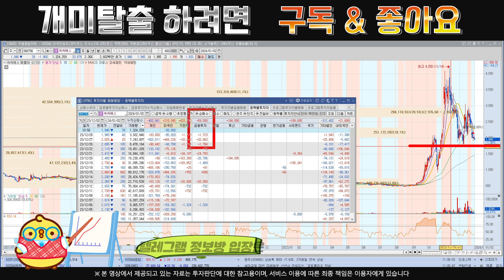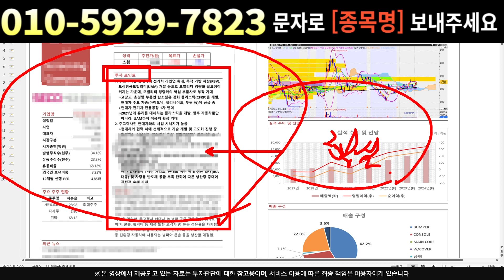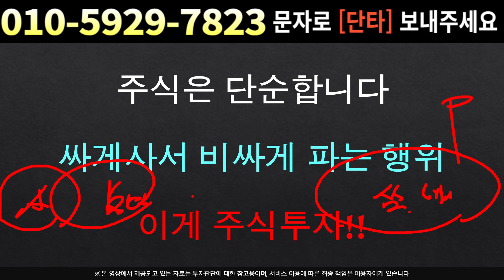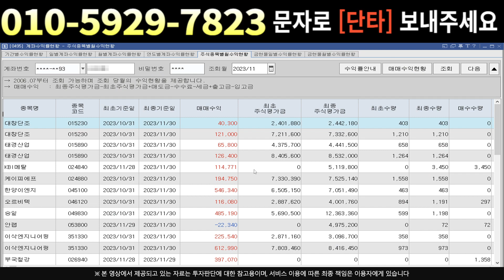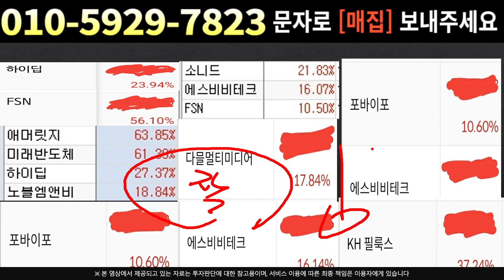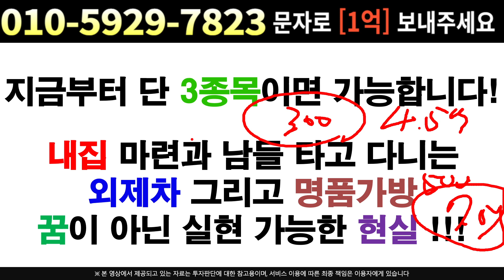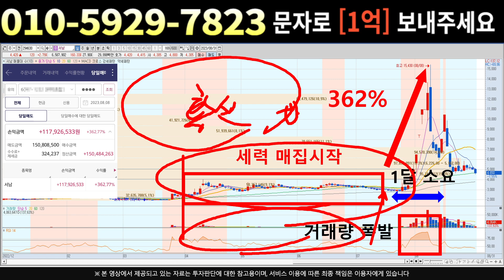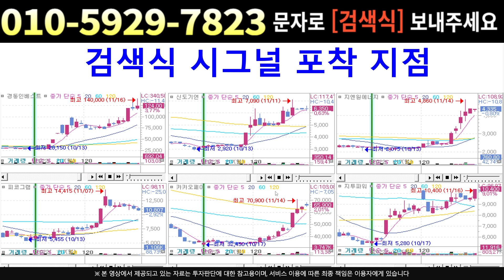[주식]씨씨에스 - 긴급전략 모두 공유합니다 지금은 불확실성 확대 상태 !!